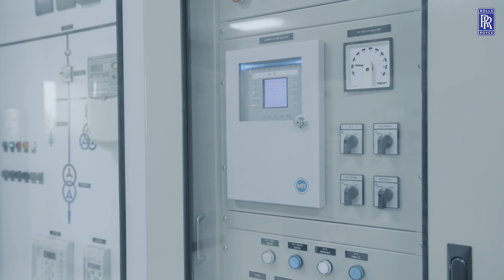Rolls-Royce | Myanmar’s first power plant with medium-speed gas engines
The South-East Asian state of Myanmar, also known as Burma, has undergone an economic revival since 2011, accompanied by demand for stable power supply. In the nation’s commercial capital of Yangon, formerly Rangoon, the first power plant with medium-speed gas engines went into operation in September 2015. Rolls-Royce supplied power plant operator RGK+Z&A Group with three B35:40V20 natural-gas-powered engines, each with an electrical output of 9200 KWe.